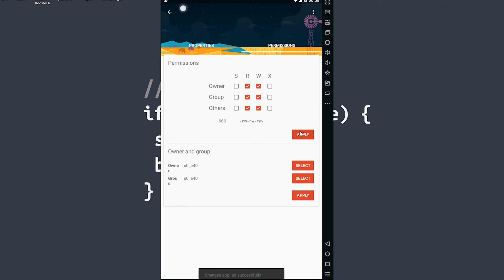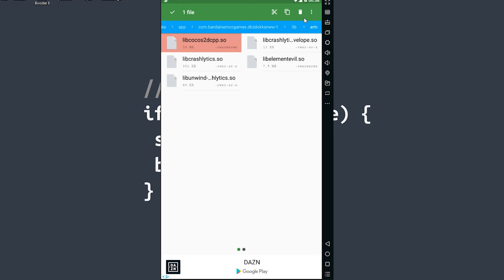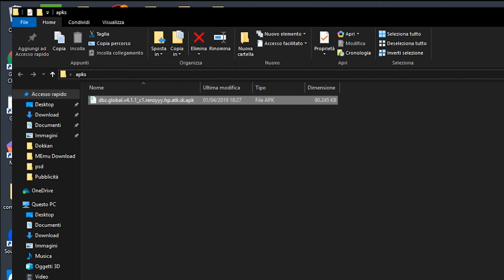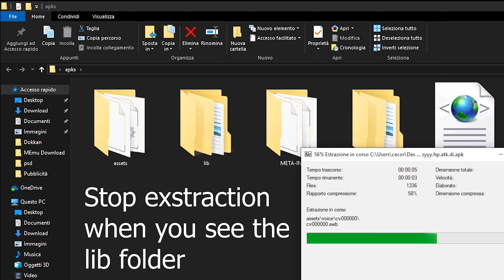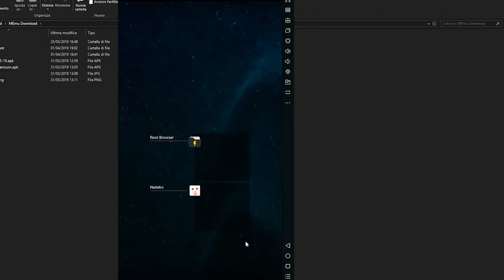DOKKAN ACCOUNT SWITCHER [100% WORKING] (Nadeko)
[ROOT ONLY]
This video shows how to have multiple accounts on one dokkan app. It is really easy.

Path identifier global: /data/data/com.bandainamcogames.dbzdokkanww/files/.com.bandainamcogames.dbzdokkanww/

Path identifier japan: /data/data/com.bandainamcogames.dbzdokkanjp/files/.com.bandainamcogames.dbzdokkanjp/

Path lib folder global: /data/data/com.bandainamcogames.dbzdokkanww/lib/

Path lib folder japan: /data/data/com.bandainamcogames.dbzdokkanjp/lib/